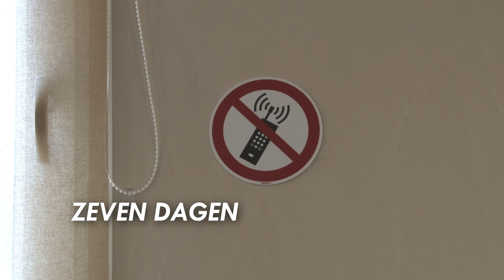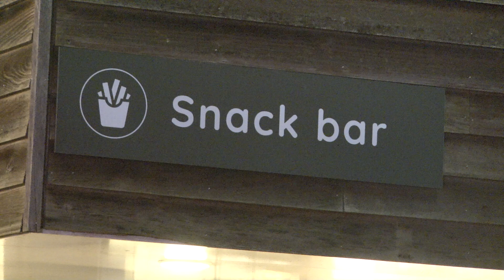Moord op het vakantiepark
Joanna heeft een nare vakantie gehad in een vakantiehuisje op vakantiepark Duinbos. Ze ervoer een kwaadaardige sfeer en hoorde kloppende geluiden. Paragnost Hans van WestOnderzoekt ving in hetzelfde vakantiehuisje het signaal op van een vrouw in een jurk.

Om uit te zoeken wat er gaande is stuurt WestOnderzoekt twee mensen naar het huisje, vlogger Dylan en kerkvrijwilliger Jan. Als het hen lukt om een week in dit opmerkelijke huisje te verblijven, krijgt elk van hen 5000 euro.